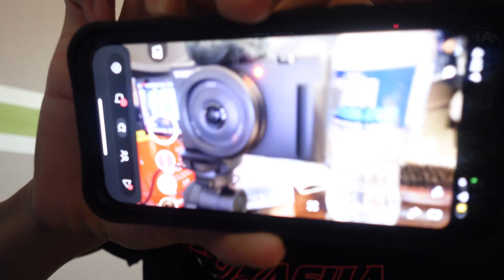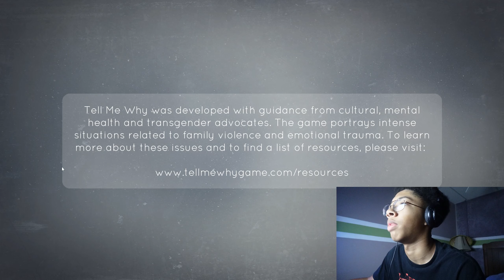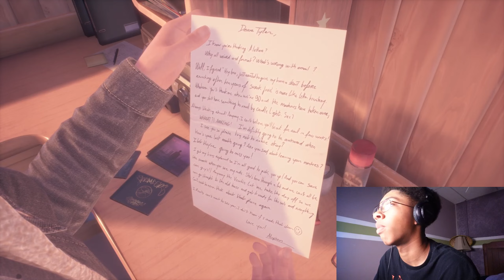HE GREW FROM A KILLER TO A NERD (Tell Me Why)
Unlike those other games I haven't finished up yet, part 2 of this will come next video.